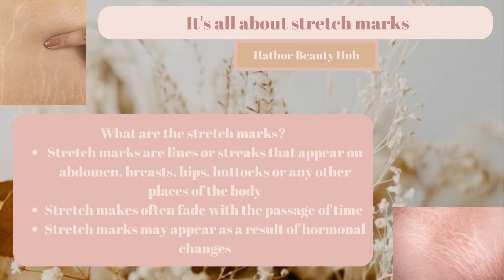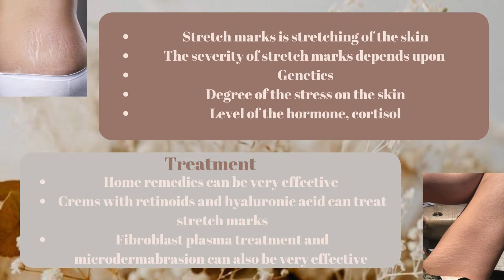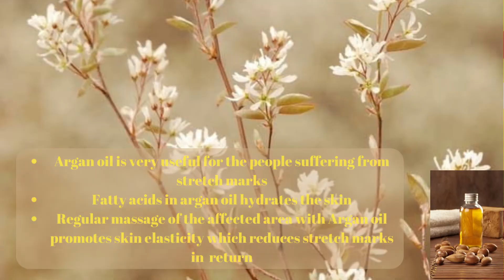Everything you want to know about Stretch marks. Causes, symptoms, risk factors, and its types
Home remedies and other treatments that will help you to get rid of the stretch marks @hathorbeautyhub